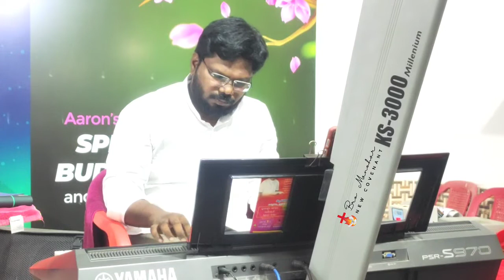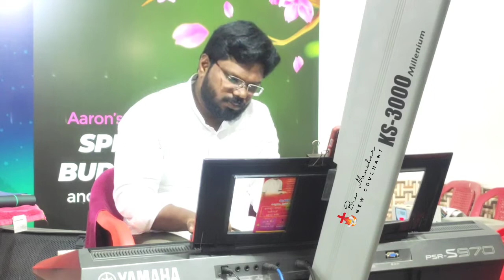అంతరంగాలను । Bro.Manohar's latest song । Antharangalanu